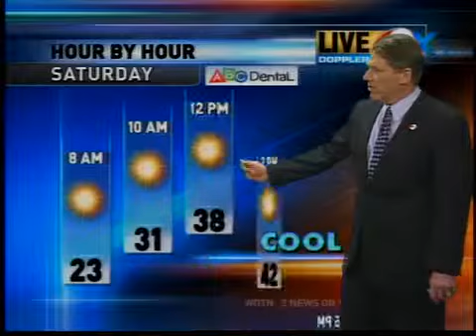3-5 weather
3-5 weather